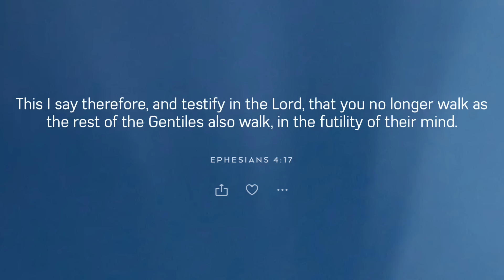April 18, 2024/119 Trucking to Fort Worth Texas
In this video, I am picking up a load at US cold storage located in Fort Worth, Texas, which will be delivering to Caldwell Idaho..